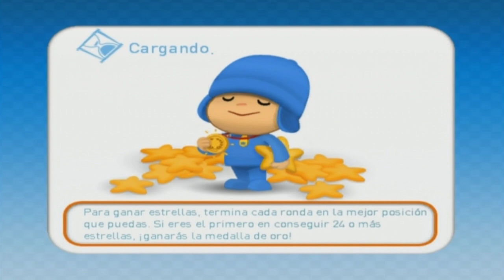Wii POCOYO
Mundo Pocoyo ¡¡¡OLIMPIADAS DEL MOTOR YUPI !!!